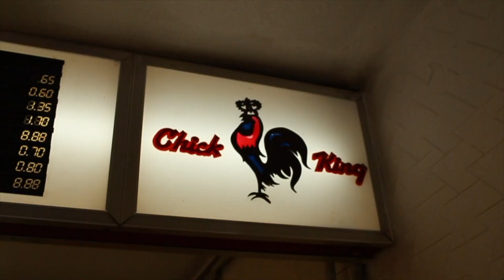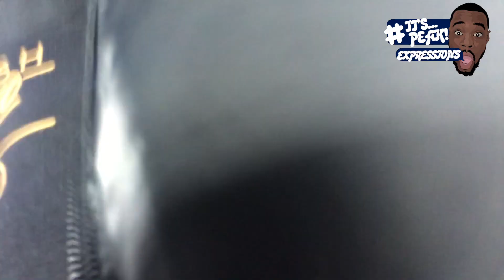Tottenham vs Man United 0-1 EXPRESSIONS FAN EXPERIENCE| DAVID ,GOLIATH and DE GEA 3 Goalkeepers